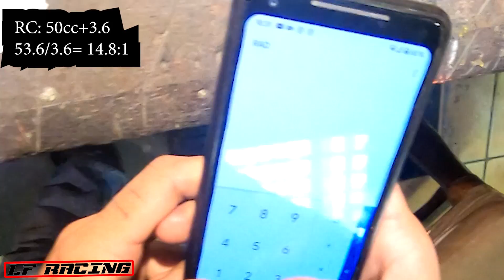50cc FULL RACE PROJECT (3a parte)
Cupon : LFRACING

!!MASILLA EPOXY ALUMINIO CARTERS!!

 ''--__MIS HERRAMIENTAS_--''
-FRESAS DE CARBURO doble corte: .
-FRESAS DE CARBURO mono corte:.
-KIT LIJAS DREMEL (PARA ACABADOS):..
-KIT PULIR A ESPEJO DREMEL :.
-EXRTACTOR RODAMIENTOS CIG.
-GUANTES DE NITRILO ALTA CALIDAD...
-LIJADORA KAWASAKI:.
-PISTOLA DE IMPACTO:.
-PISTOLA DE IMPACTO PEQUEÑA:.
-MALETIN LLAVES VASO PROFESIONAL
-TALADRO BATERÍA: .
-RELOJ COMPARADOR:.
-CALIBRE DIGITAL: .

-ADAPTADOR MICRO GOPRO 7.
-MICRO DE CORBATA.
-CÁMARA PRINCIPAL : .
-OBJETIVO LARGO : .